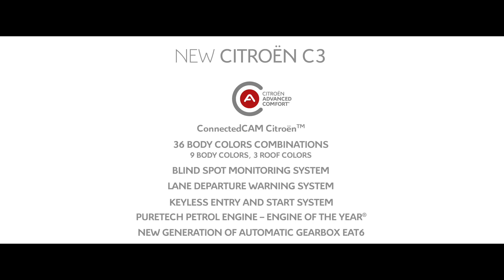Új Citroën C3 imázsfilm